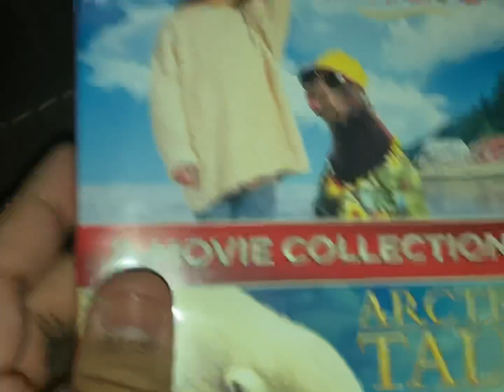2023年11月7日